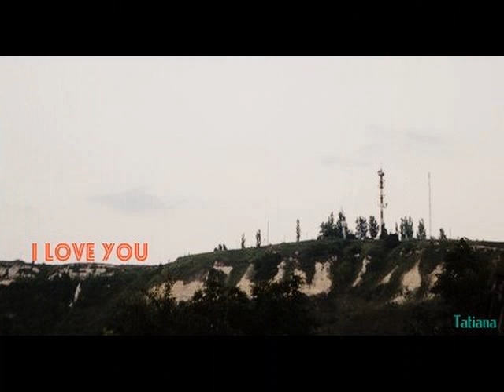фото таня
Моє хобі - фотографування